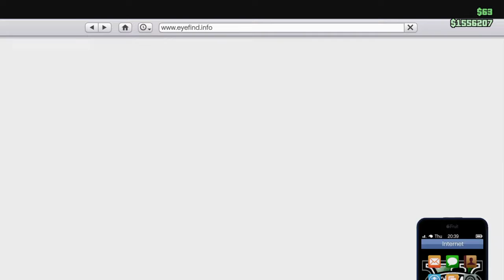NEW BLIMP REVIEW AFTER HOURS DLC